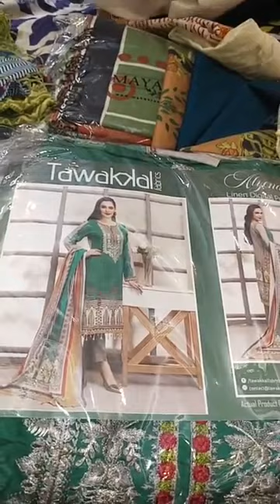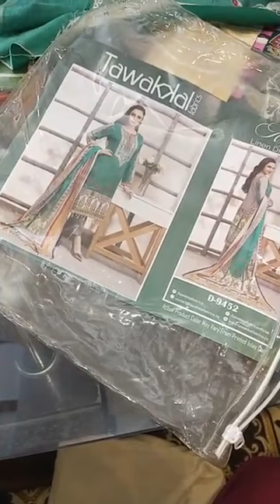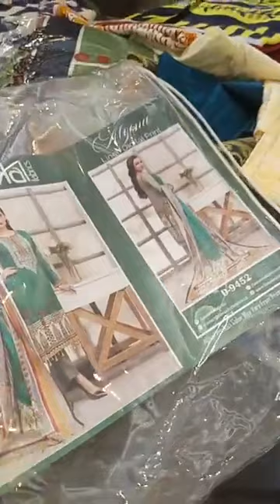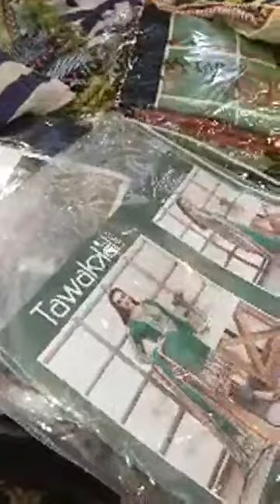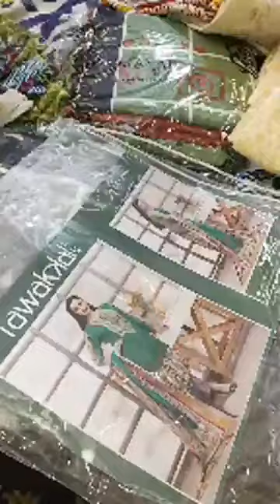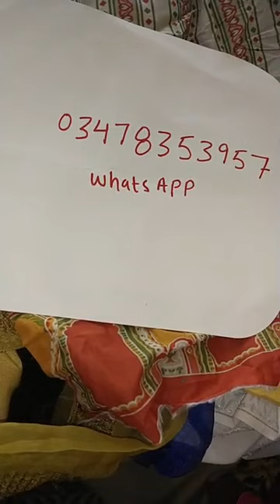Dcfree stitched shirts mariaB Gulahmed jacquard partyware tawakkal aghanoor stylodressing